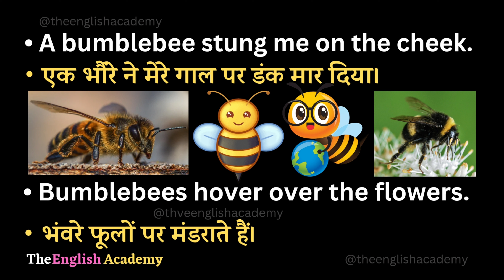Bumblebee Meaning In Hindi and English With Pronunciation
इस Youtube video में सीखेंगे bumblebee ka matlab kya hota hai Hindi और English में detailed explanation के साथ और साथ ही bumblebee ka pronunciation, bumblebee ke examples, bumblebee se related sentences भी।

Word ⬇️

☆ Bumblebee     :-    (noun) बम्बल बी

》Hindi Meaning of Bumblebee  :-

भंवरा, भौंरा, भ्रमर, षट्पद, गुंज मक्षिका

》English Meaning of Bumblebee  :-

a large hairy bee that makes a loud noise as it flies

》Examples Related to Bumblebee  :-

• A bumblebee stung me on the cheek.
• एक भौंरे ने मेरे गाल पर डंक मार दिया।

• Bumblebees hover over the flowers.
• भंवरे फूलों पर मंडराते हैं।

• Bumblebee may look cute, but they can still sting you.
• भौंरा देखने में भले ही प्यारा लगे, लेकिन फिर भी वे आपको डंक मार सकता हैं।